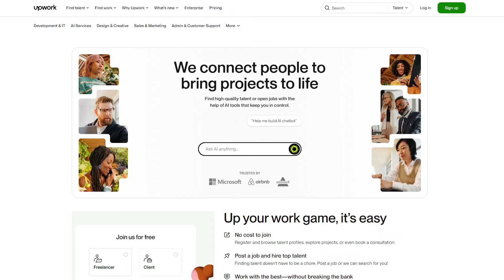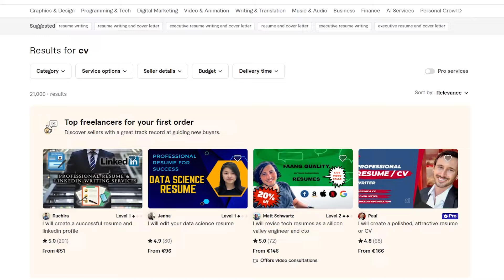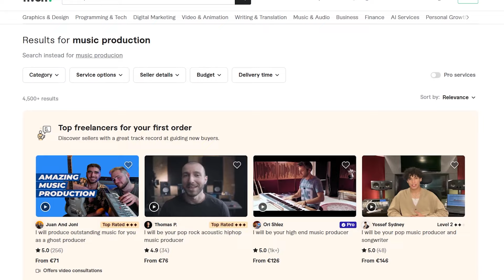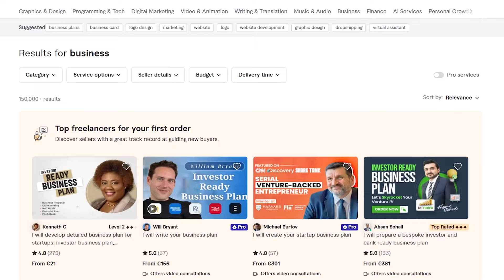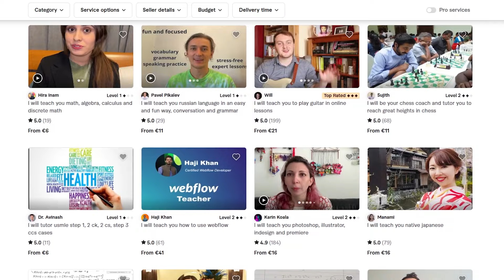Si të bësh 1679€/muaj online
Përshkrimi YouTube për: Si të bësh 1679€/muaj online

A po kërkoni një mënyrë për të fituar para online dhe të keni një punë të qëndrueshme nga shtëpia? Në këtë video, do të ndaj një plan të thjeshtë dhe të arritshëm se si mund të fitoni 1679€ në muaj duke punuar online. Ju mund ta bëni këtë duke dhënë mësime anglishte ose duke përdorur aftësi të tjera në platforma si Fiverr, Upwork, dhe shumë të tjera.

Çfarë do të mësoni në këtë video?

Si të filloni pa asnjë përvojë të mëparshme.

Platforma më të mira për të ofruar shërbime online.

Si të planifikoni një orar pune prej 40 orësh në javë për të arritur këtë objektiv.

Strategji për të maksimizuar fitimet dhe për të ndërtuar një bazë të qëndrueshme klientësh.

Ide të tjera për gigs të njohura që mund t'ju sjellin fitime të ngjashme.

Pse kjo video është për ju?
Nëse jeni duke kërkuar për të fituar para online nga Shqipëria ose nga kudo në botë, ky udhëzues është i përsosur për ju. Përmbajtja është e thjeshtë, e qartë dhe e mbështetur nga përvoja. Nuk ka rëndësi nëse jeni fillestar ose keni disa aftësi bazike, ju mund të filloni menjëherë!

Si të fitosh para online

Si të punosh nga shtëpia

Fitime online për fillestarë

Mësime anglishte online

Si të përdorësh Fiverr dhe Upwork

Si të fitosh para në internet nga Shqipëria

Strategji për të ndërtuar një biznes online

Si të kesh të ardhura të qëndrueshme online

Abonohu për më shumë
Mos harroni të abonoheni në kanalin tim për më shumë këshilla praktike për financat personale, punën online dhe zhvillimin profesional!

Një video nga Aventurat e Julit
Montazh: Orgito